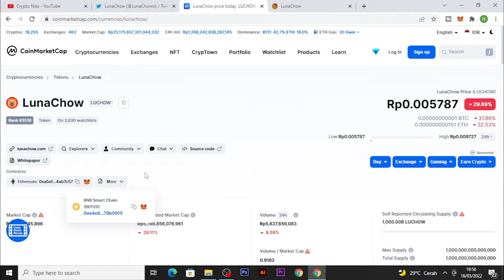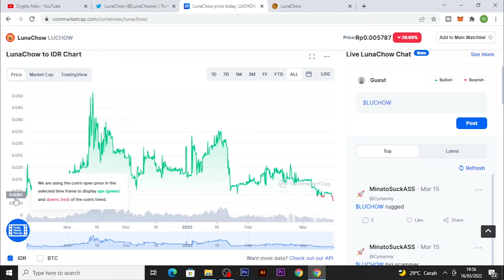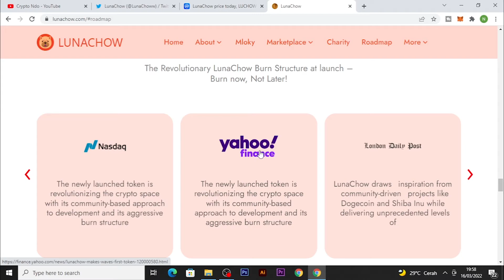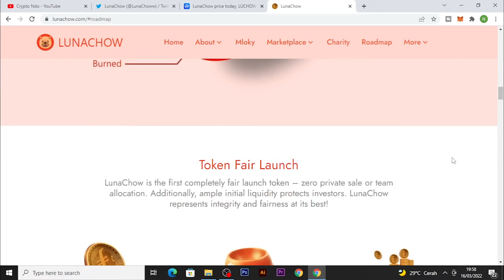MEMBAHAS TOKEN LUNACHOW | WEBSITE MENARIK CUMAN KAYA BERASA BANYAK TEMPELAN EMBEL EMBEL